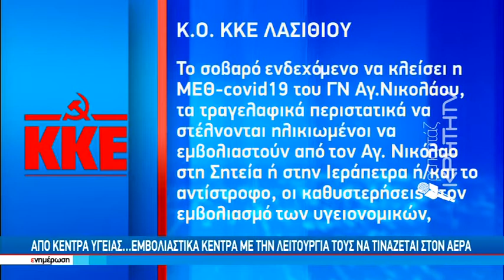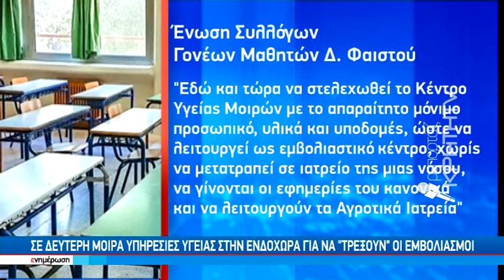Ηράκλειο: σε μόλις 3 κέντρα υγείας ξεκινούν εμβολιασμοί από τις 20 Γενάρη